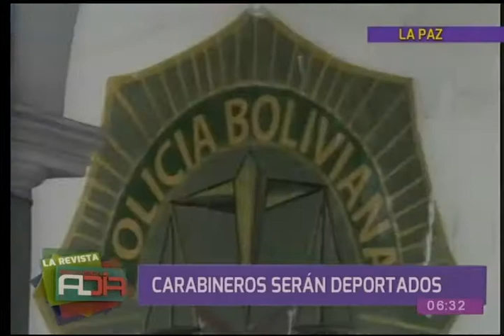Agentes chilenos serán deportados a su país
Carlos Romero, ministro de Gobierno, señaló que debe existir colaboración entre Carabineros y Policía boliviana. El represemtante de gobierno confirmó las acciones venideras.  Autoridad gubernamental entregó detalles del procedimiento